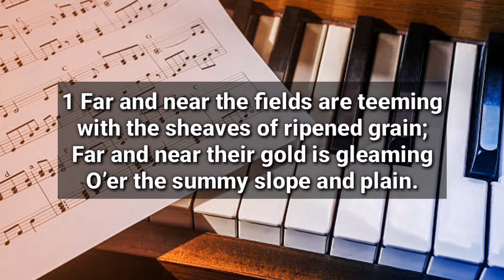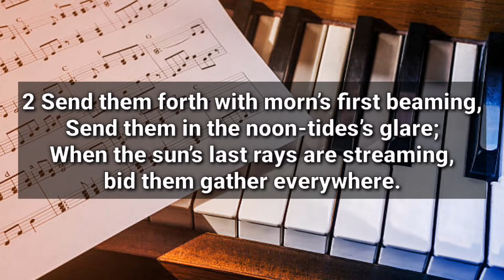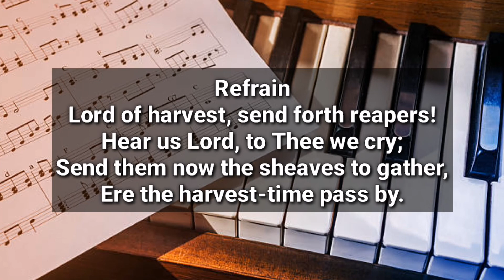Far and Near, the Fields are Teeming (hymn) | Kezia Imperio